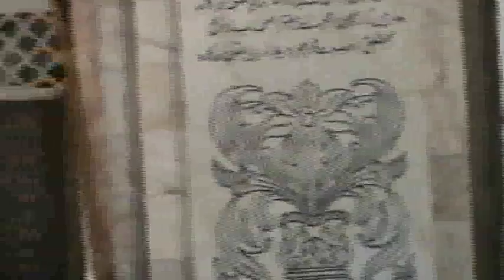01- Naqeeb e Mehfi- Khalifal Malik Aurangzeb Awan Qadri Mehmoodi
80th Urs Mubarak Peer Syed Mahboob Ali Shah Chishti Nizami (RA)

Presided By: Naqeebul Ashraf Hazrat Dr. Abu Zain Peer Syed Mohyuddin Mahboob Hanfi Qadri ,
Sajjada Nasheen Khanqa Mahboobabad Shareef , Havelian Pakistan